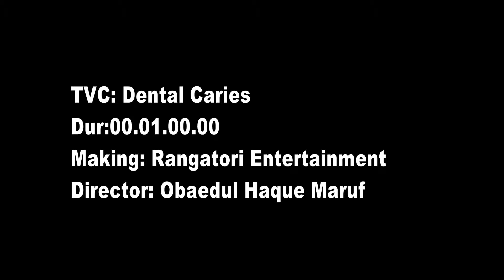Awareness on Dental crease...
দন্তক্ষয় রোধে গণসচেতনতা মূলক বিজ্ঞাপন. নির্মাণ- ওবায়েদুল হক মারুফ